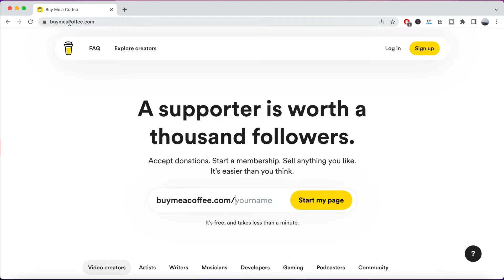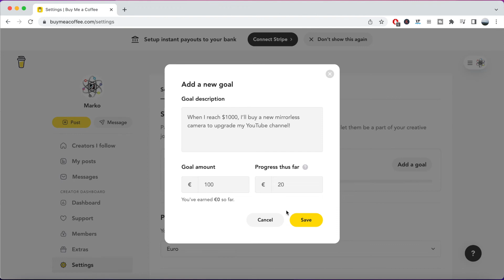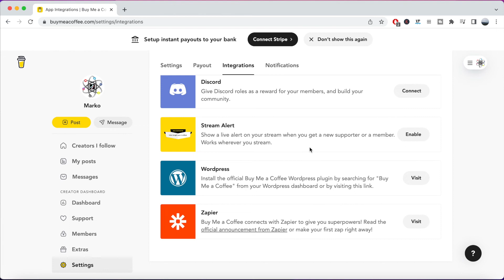Créer un "BUY ME A COFFE" et recevoir des DONS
C'est quoi Buy me a coffe ? Comment recevoir des dons sur Buy me a coffe ? Comment créer un compte Buy Me A Coffe ?

Dans ce tuto, je te montre comment créer ta page don "Buy Me A Coffe"